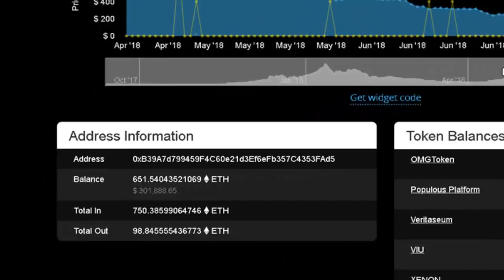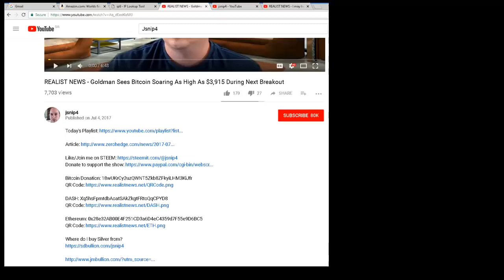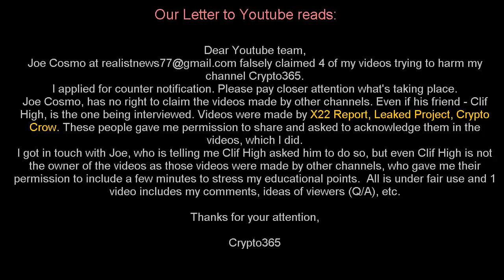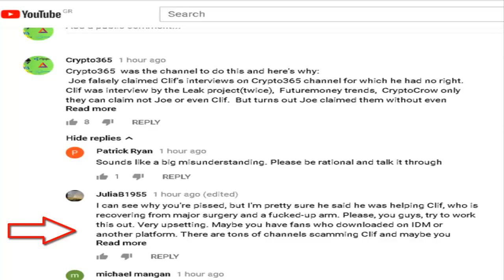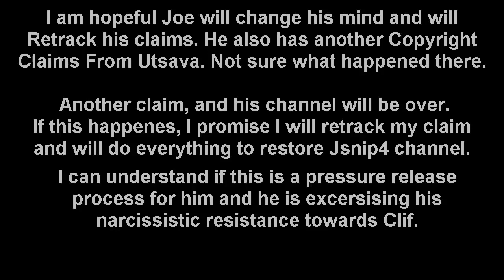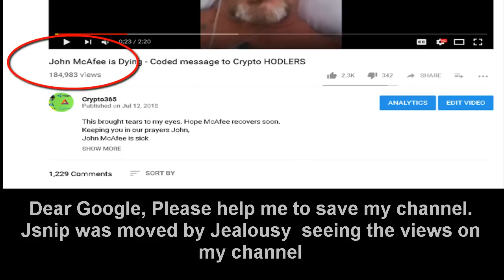Jsnip4 Falsely Claims videos with Clif High or Webbot Title